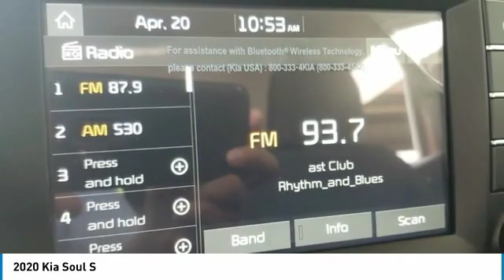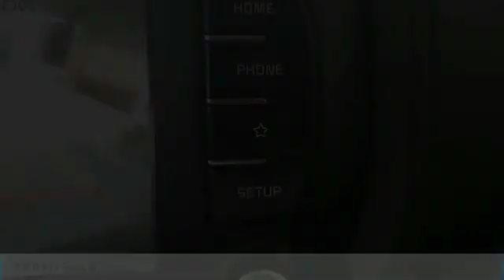2020 Kia Soul S FOR SALE in Kingwood, TX L7720375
Stop in today for a test drive of this N 2020 Kia Soul

Don't miss this 2020 Kia. Make a great choice today with this must-have 4d hatchback. Learn more about this 4d hatchback by contacting the dealership today and own it today.